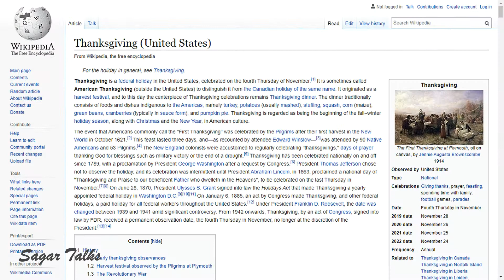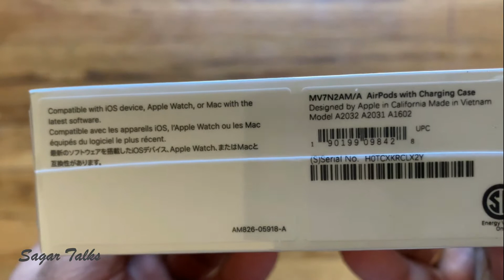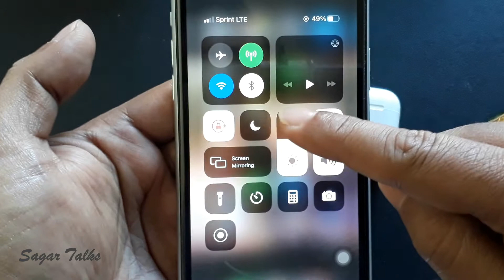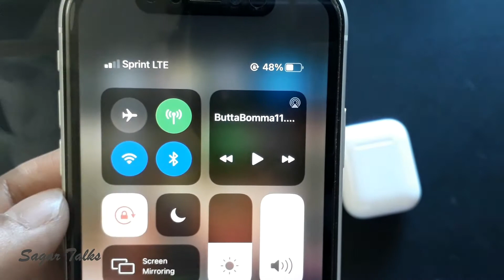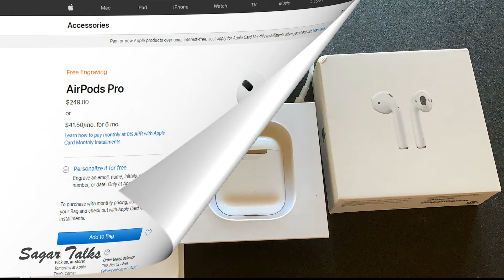Apple AirPods 2 With Wireless Charging Case - Unboxing In Telugu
In this video, I unbox the Apple AirPods 2 (second-generation AirPods from Apple)
As part of the Black Friday 2020 deals, I bought these AirPods for $99

• Apple AirPods Wireless Headphones with Charging Case (Model:MV7N2AM/A)
• 2nd Generation Airpods Charge Quickly in the Case
• Automatically on, Automatically Connected
• Double-tap to Play or Skip Forward
• Easy Setup and Seamless Switching Between all your Devices

Airpods 2 తెలుగులో
Airpods 2 unboxing తెలుగులో